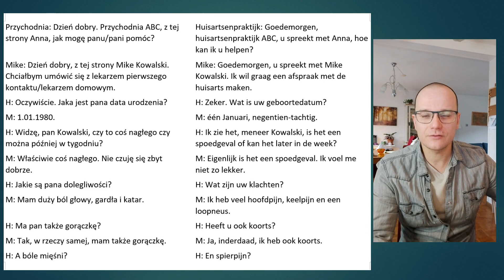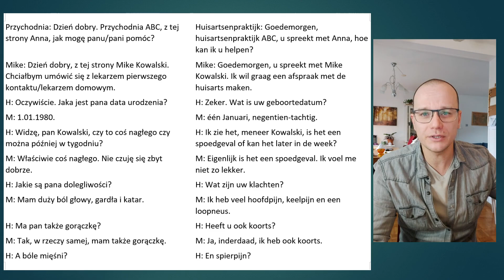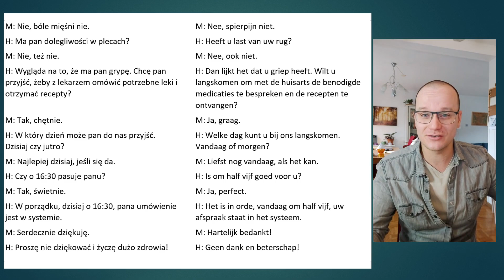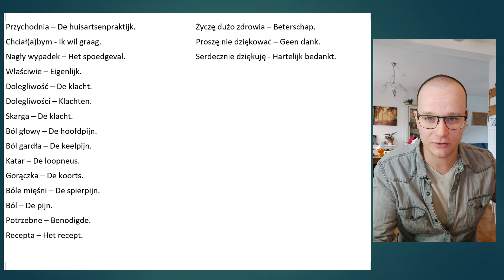Lekarz #1. Wizyta#1. Afspraak. Huisarts. Mike nauczyciel, Mike de leraar. Video 10/500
Mike de leraar, Mike nauczyciel to seria filmów do dynamicznej nauki j. niderlandzkiego. Uczymy się czytać, rozumieć (słuchać) i mówić. Od poziomu zerowego do zaawansowanego.

Niderlandzki, holenderski.

0:00 Start.
00:26 Czytanie PL-NL
04:30 Czytanie powoli tylko NL
06:18 Czytanie szybko tylko NL
08:13 Slajd 3

Uczcie się!
Powtarzajcie tekst na głos i się nagrywajcie.

Pozdrawiam,
Dominik